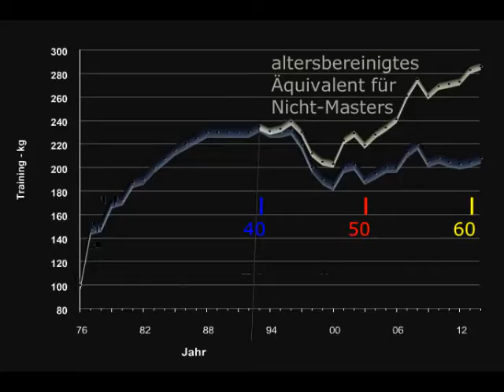Raw Bankdrücken - 200 kg - Masters 62+ W. Kurda - 2015